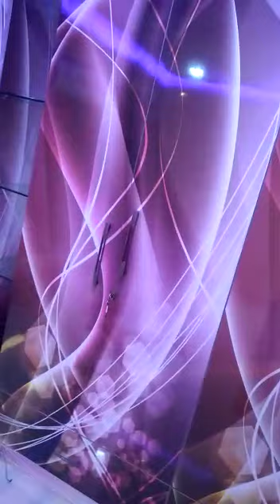INTERIOR DESIGN | master bedroom | wardrobe | headboard |suchi interior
Best quality and best price in odisha